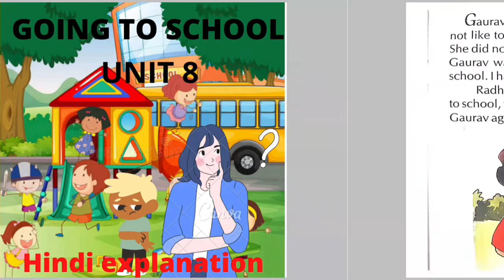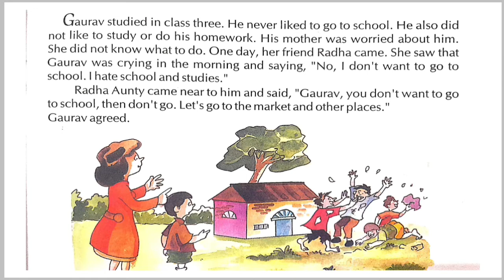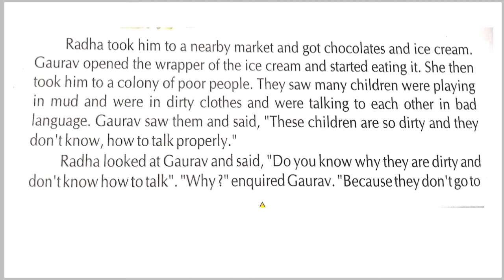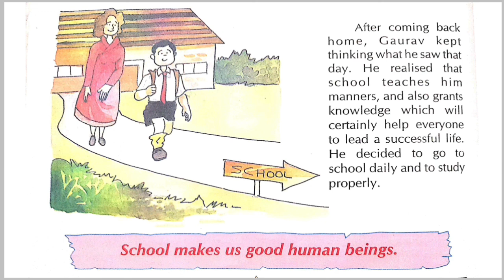GOING TO SCHOOL- Unit-8, Class-3 || Together with- Moral Values||In Hindi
going to school Unit 8 together with moral values